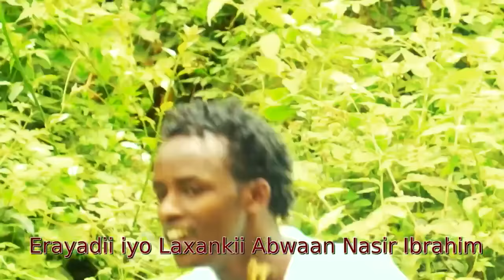Dhaanto Cusub | Xaali | Xasan Gantaal | Footage ReMix